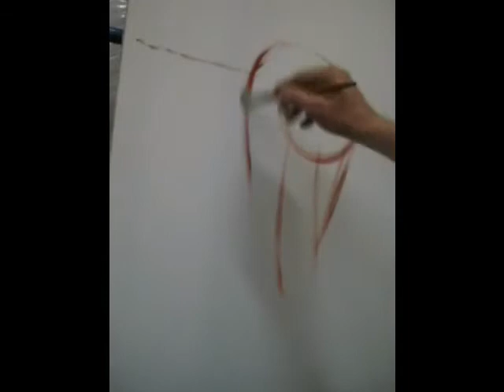COMO PINTAR UM TIGRE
OIL ON CANVAS TIGER COMO PINTAR UM TIGRE
SILVIO ZATTI